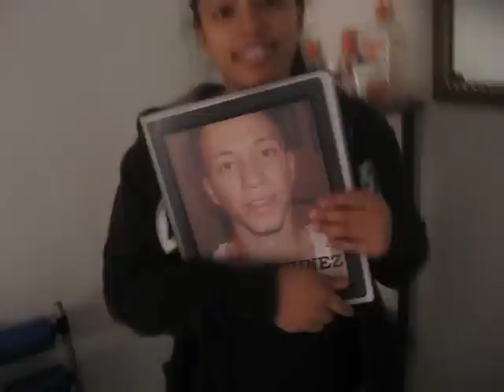Delbin Nunez Room..Is That A Boner?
lmao. me and lina just chillan at my house on Valentines day.& a Full Peak at MY Room. enjoy it. & For the Record Im NOT a virgin =)~